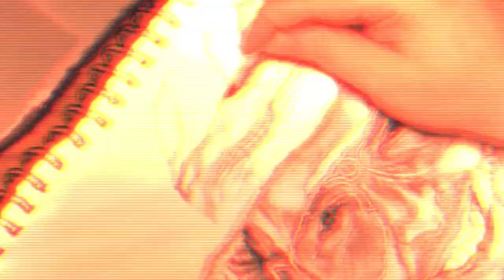Johnny Depp Timelapse Drawing | Fear And Loathing In Las Vegas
Drawing Timelapse of Johnny Depp as Raoul Duke in Fear and Loathing In Las Vegas

Materials Used:
Strathmore Sketchbook
Fantasia Sketching Graphite Pencils
White Art Eraser